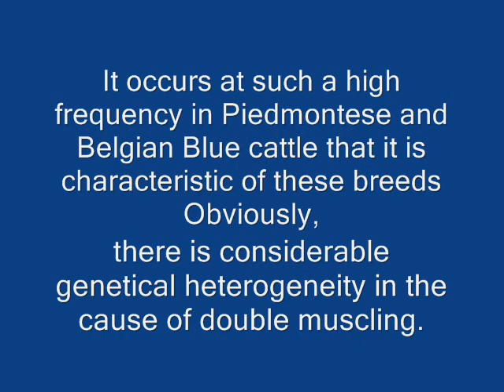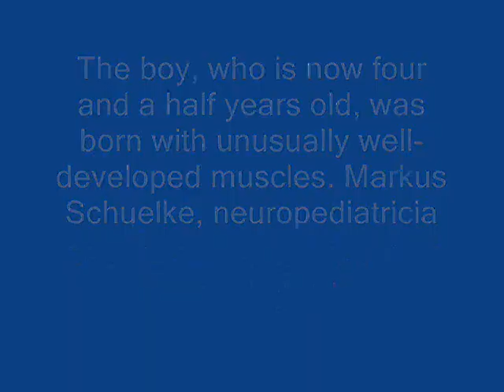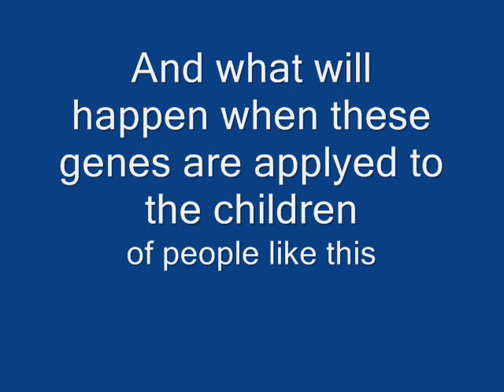Double Muscled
Newly dicovered genes